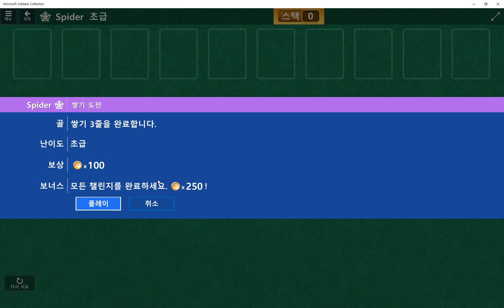Windows 10 MicroSoft Solitarire Collection Daily Challenge Solve 2019 feb 01 Spider